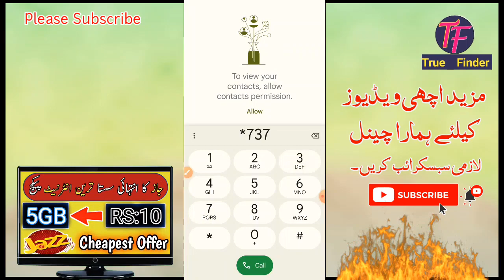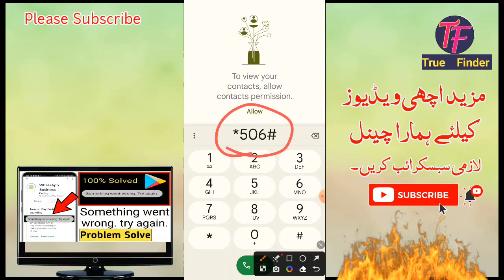Jazz internet and call package | jazz top 2 best internet package | true finder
jazz call package weekly,
jazz sms package weekly,
jazz new internet package,
jazz internet package weekly,